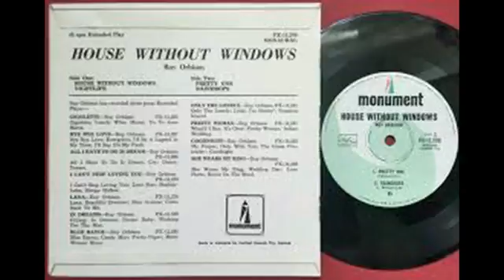Roy Orbison House Without Windows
This song was written by Lee Pockriss and Frederick Tobias and was first recorded by Steve Lawrence in 1962. Roy added it to his 'In Dreams' album in 1963. It was also recorded by Gene Pitney, Ray Peterson and Cliff Richard. I don't know if it was released as a single in this country, but it was in other countries.